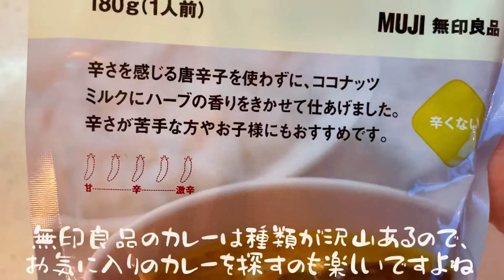フライパンで簡単！無印良品のチーズナン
今回は、私のお母さんが無印良品のチーズナンを作ってくれました！
ナンとグリーンカレーは無印良品の食品コーナーで購入することができます。
ナンは人気商品なので、店舗によっては売り切れてしまっている場合もあります。
モチモチのナン、チーズのまろやかさ、グリーンカレーのスパイシーな風味が最高に美味しいです！

無印良品のナンミックス
                  お好きなカレー
チーズ   40ｇ程
水    100cc